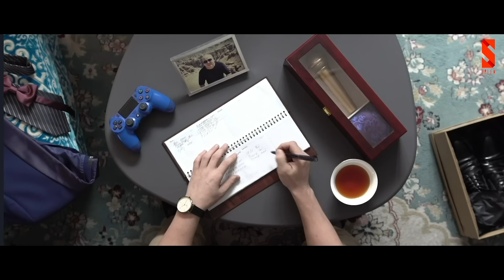Тақиясыз Періште 3 маусым 15 серия | Такиясыз Периште | Taqiyasyz perishte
Сіздерге Salem social media мен "Жетінші арна" бірігіп « Тақиясыз періште» - нің  3 маусымын ұсынады!⠀

Жомарт пен Майра жаңа үлкен үйге көшті. Сондай-ақ, олармен бір үйде Тайлақ пен Айсұлу және олардың ұлы Алдияр, Есет және Құралай тұрады. Майра енді апа деген атаққа ие болғанына қатты қуанып жүр. Жомарт негізі осыған дейін ішімдікке жақындамауға сөз берген, бірақ, немересі туылғаннан кейін, бір тартып, тойлап жіберуді дұрыс санады.
 Тайлақ пен Айсұлу Еуропадан келді және енді олардың Алдияр деген ұлы бар. Тайлақ автокөлік видеоблогері болды, ал Айсұлу жас ана деген атаққа ие болып, үйде отыр.
 Есет Атырауға қайтып келіп, ескі достарымен араласып "жаман" іске қайта кірісіп кетті. Бір іске араласып, соттала жаздады. Сондықтан, Құралай бәрі дұрысталғанша күйеуін алып, достарынан алыс кету үшін Алматыға  жол тартты. Ал, олардың ұлы Еламан Атырауда қалды.

Қоңыраушаны басып, басқа серияларды жіберіп алма!